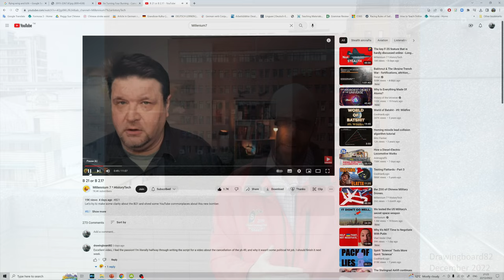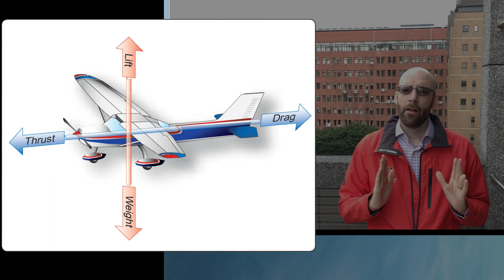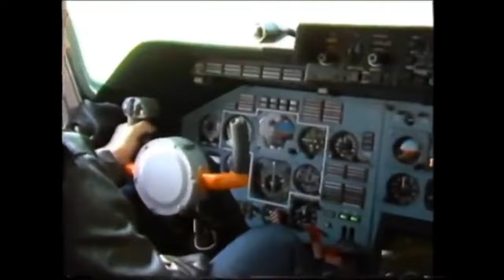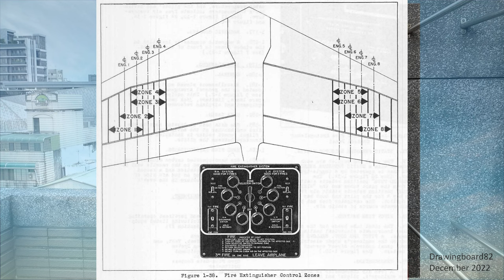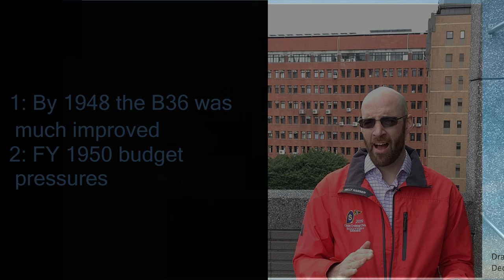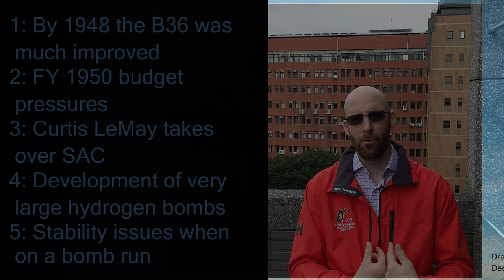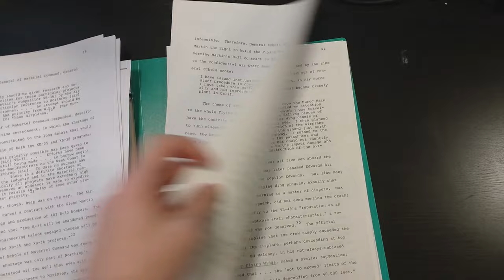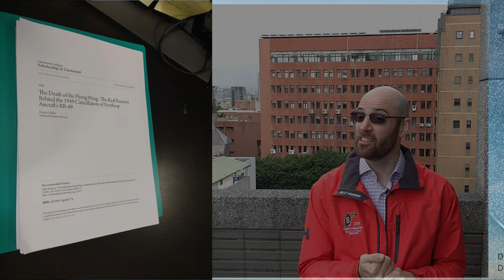A brief history of the Northrop flying wings (And why their cancellation was not a conspiracy!)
Jack Northrop (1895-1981) was an American aviation engineer best known for the series of companies bearing his name, and his work on flying wings between the 1920s and 1940s.  No other company or individual did as much to perfect this unusual aircraft configuration.

Yet in spite of having remarkably advanced aircraft flying at the end of the 1940s, his programs were cancelled and the prototypes scrapped.  Why?

In this video I discuss the design and development of these aircraft, and explain that their cancellation was most likely a sound decision and not some big government attempt to silence a nobel and artesian aircraft company.

I mentioned in the video that Millenium 7* recently touched on some of the same points:

Some sources include:
Flying manuals for the YB-35 and YB49

"Northrop Flying Wings" by Gary Pape.  Available at all good book retailers

"The Death of the Flying Wing : The Real Reasons Behind the 1949 Cancellation of Northrop Aircraft's RB-49" - 1984 Dissertation by Francis J. Baker.

I got footage of the flying aircraft from Youtube.  As these things last flew 70 years ago I would take issue with anyone claiming copyright.

I also used footage from the astonishing 1955 film "Strategic Air Command" staring Jimmy Stuart.  The real stars of the film were the B36 and B47 aircraft flown.  The film was made using a very high definition widescreen VistaVision format, and the footage is of extremely high quality.  Numerous clips are available on YouTube, this is one of my favorites:

Apologies for the camera moving and wind noise - Nothing was working well for me during this shoot!  My wife deserves a medal for her patience during this production process.

Contents:
00:00 Introduction
01:33 What were the wings?
02:00 Shoutout to Millenium 7*
02:31 To Long Didnt Read
03:02 Forces on an aircraft, parasitic and induced drag
05:03 Tube+wing vs Flying wing configurations
07:38 Jack Northrop and piston engine flying wing development
15:21 The development of the Jet powered flying wings
18:18 Cancellation and allegations of conspiracy
19:27 Why I think cancellation was a sound decision (Five and a half reasons)
25:24 Could the cancellation be described as a marketing failure?
28:48 Northrop survived
29:46 Flying wings are used now ONLY for stealth, which was not a consideration of Jack Northrop
31:19 Why no civilian flying wings?
32:49 Tribute to Jack Northrop and close